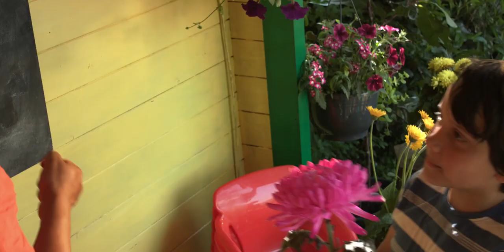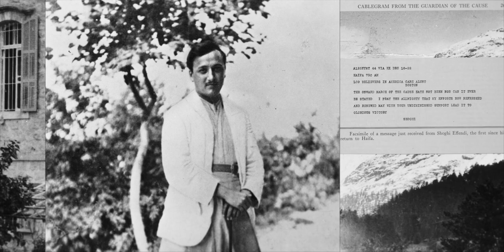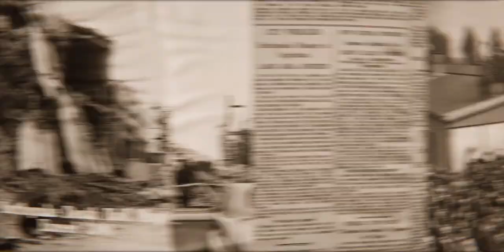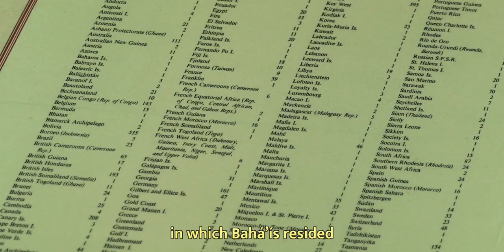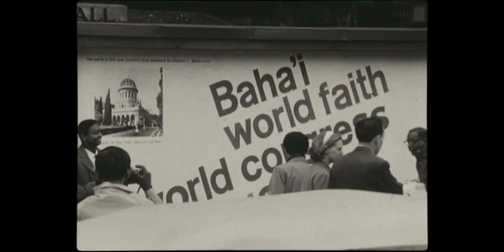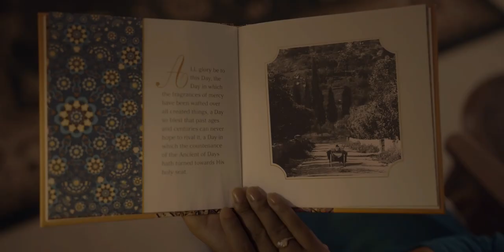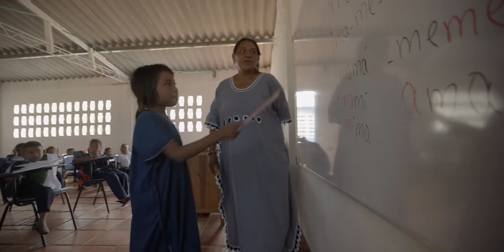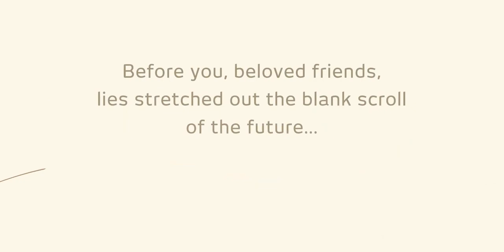2022. Glimpses of a Hundred Years of Endeavour. English Subtitled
Glimpses of a Hundred Years of Endeavour, a film commissioned by the Universal House of Justice

The film provides insight into a hundred years of endeavor and learning since the passing of ‘Abdu’l-Bahá in 1921, carried out by a burgeoning Bahá’í community, and outlines the journey that has led to the community’s current efforts to contribute to the emergence of a world organized around the principle of the oneness of humanity.

© Bahá’í World Centre, 2022.

Subject to the following restrictions this film may be freely reproduced in whole or in part without the need to obtain special permission:

The Bahá’í World Centre retains full copyright protection for this film;

You acquire no rights to or license over the content other than the limited right to use the film in accordance with these terms;

You may reproduce, copy, distribute, publish, or display the film in whole or in part for any non-commercial use [for Bahá’í communities only],but you cannot modify, edit, create derivative works from it or use it in any manner inconsistent with its original intent;